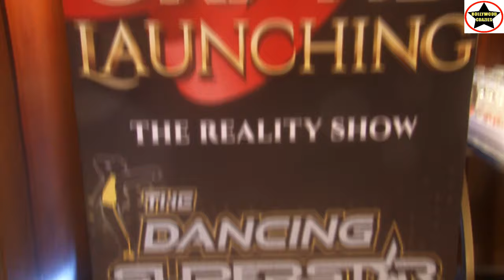Launch of Singing Superstar and The Dancing Superstar in USA for First Time for South Asian American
Launch of The Singing Superstar and The Dancing Superstar in USA for the very first time for South Asian American (Hindi Bollywood theme only)